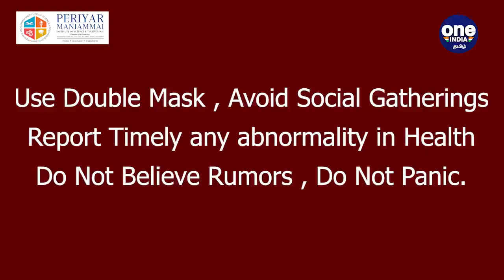Laya Dharmaraj போலீஸில் புகார் | தங்கையின் கணவனை கைது செய்ய வேண்டும் | Oneindia Tamil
Periyar Maniammai Institute of Science and Technology | For Admission Enquiry

பிரபல டிக்டாக் லயா தர்மராஜ் தனது குடும்பத்துடன் திண்டுக்கல் மாவட்ட காவல் கண்காணிப்பாளர் அலுவலகம் முன்பாக தர்ணா போராட்டம் நடத்தினார். தங்கையின் கணவனை கைது செய்யக் கோரி போராட்டத்தில் ஈடுபட்டதால் பரபரப்பு ஏற்பட்டது.

Famous tik tok Laya Dharmaraj with her family staged a protest in front of the Dindigul District Superintendent of Police's office. She fought to have her sister's husband arrested.